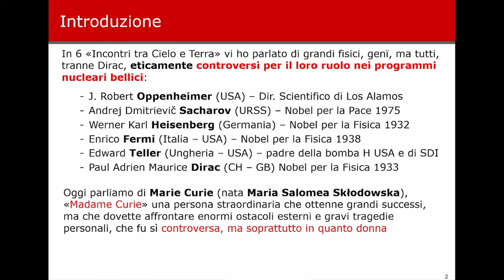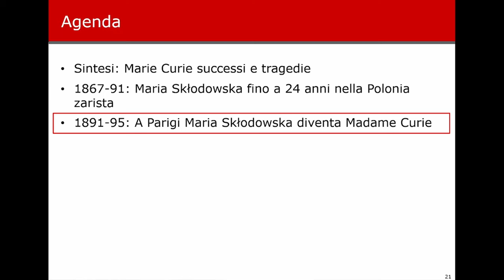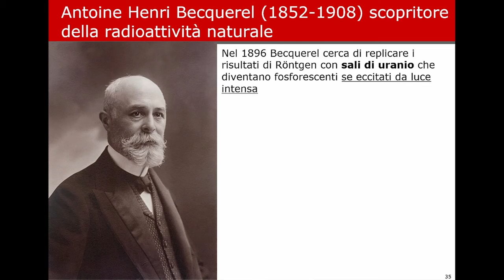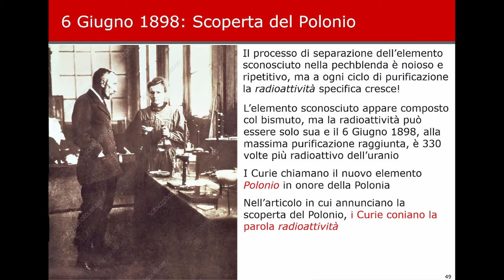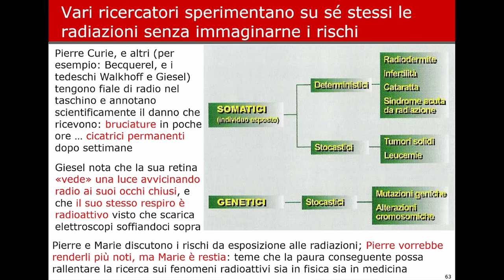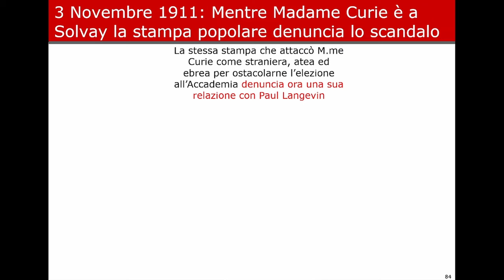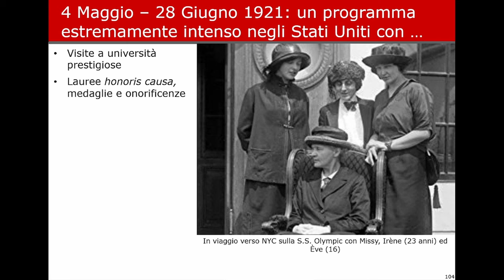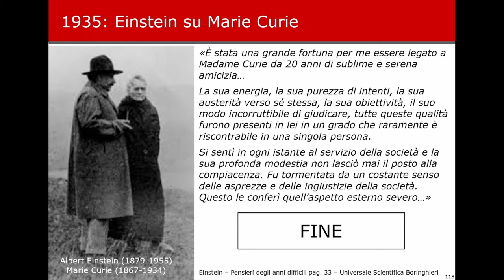Conferenza "Marie Curie"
Conferenza del 19 Aprile 2024

A cura del nostro associato Giuseppe Piccinotti, la storia e la vita di una delle più famose scienziate al mondo. Persona straordinaria che ottenne grandi successi, ma che dovette affrontare enormi ostacoli esterni e tragedie personali.